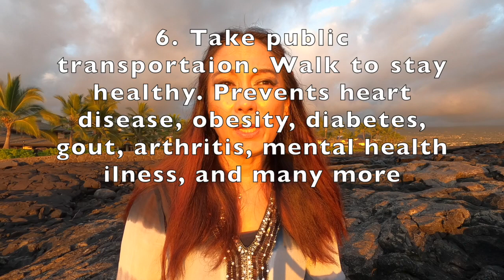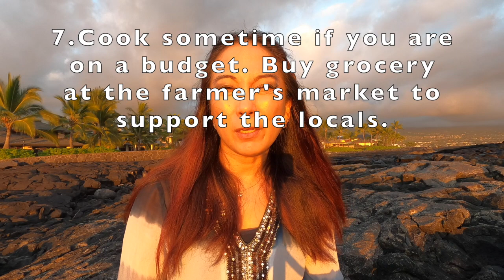📚 Budget Travel to Hawaii (JoWanderingPractitioner) السفر في الاعتبار الميزانية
# HawaiiJoWanderingPractitioner

(VLOG 4)

🧐ابقوا بأمان الجميع! كن ذكياً بشأن أموالك
🧐مرجع الباحث: تشن، C.، وباتريك، J.F. (2013). فوائد الصحة والعافية من تجارب السفر: مراجعة مدى الحياة. مجلة أبحاث السفر، 52 (6)، 709-719.

🧐UPDATE: BEDOUIN RELIEF FUND IS STILL GOING ON (PLEASE REFER TO VLOG 1). THANK YOU. SHUKRAN!!!

The Bedouins need help! ترجمة بإيجاز إلى اللغة العربية
"The Bedouin tribe in Petra (one of the wonders of the world) thrived in Jordan, living in caves and tents. With the fast-changing modern world, it led them to move out of those areas to civilization. But with limited financial and educational means, most relied on tourism that Petra brought to them. However, with COVID19 pandemic crisis, tourism stopped. Borders are closed, and limited money from the government led to worsening famine & poverty among the Bedouins during this unprecedented and unfortunate times. Everyone helps each other, but it can only be so much. A lot of them are truly experiencing famine and poverty. How long is this pandemic going to go on for? They ask. They keep hoping and praying, but how long is this pandemic really going to go on for? The government says they are testing COVID on the Bedouins. Some say not. The government stated that they are going to help them in terms of their livelihood. Well, some say "not enough".

My name is Jo Castanares. I am a nurse practitioner, who has volunteered in medical mission trips for 20 yrs. I visited the country of Jordan. The people are kind and hospitable, but most of all, although, they are considered outcasts, the Bedouins are always willing to offer their kindness and will give everything they have just to make you feel welcome in their family.

I started the BEDOUIN RELIEF FUND to provide immediate assistance. Funds raised will go towards medical expenses, lodging, clothing, food and other vital living expenses to those impacted due to sickness and loss of work.

I find myself giving away my stimulus check of $1,200, because when I looked at that check, there are many more people in the world who really need this. I still have food on the table. I still have my health. I wish I can help everyone, but there are other people who are doing the same thing, solving the big problems, like Bill Gates & many more. I'm a little person, & just an ordinary person. My check wasn't enough to temporarily sustain them, so I'm asking for your help. If not, please share. Thank you.